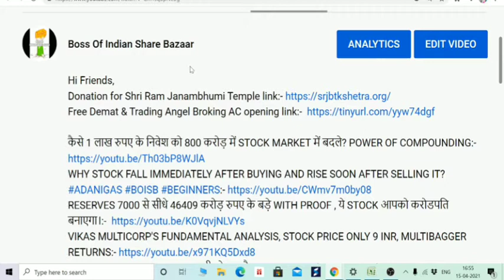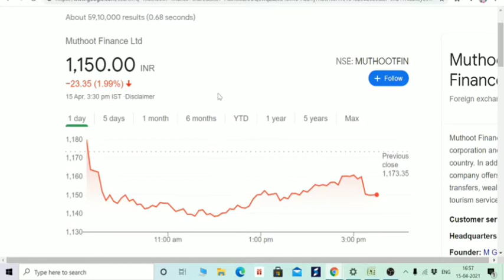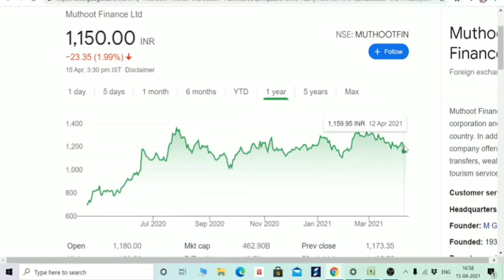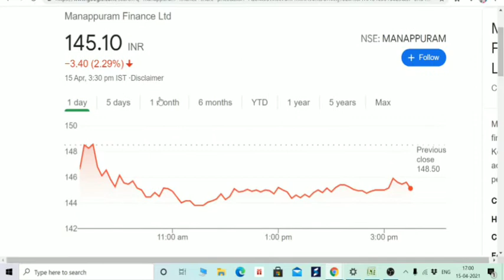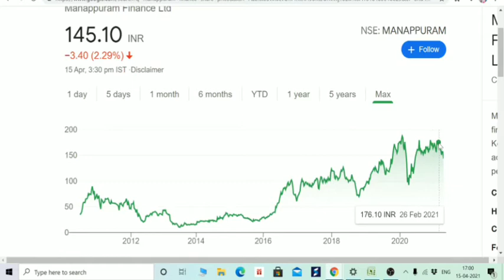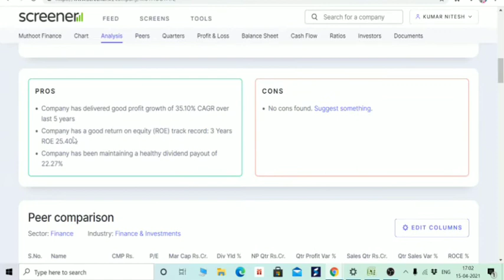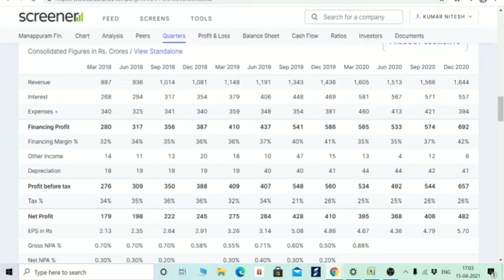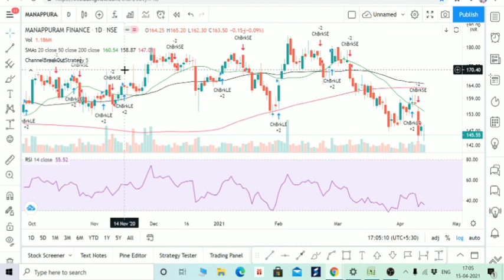दो शेयरों में है कमाई का मौका, अगर आपके पास है तो भूल से भी मत बेचियेगा, 21 तारीख तक 20RS DIVIDEND